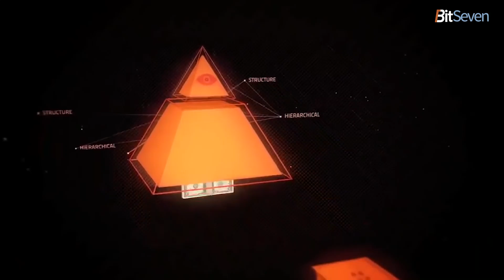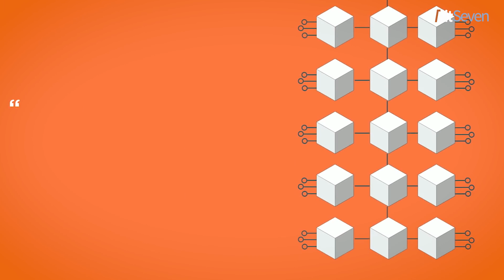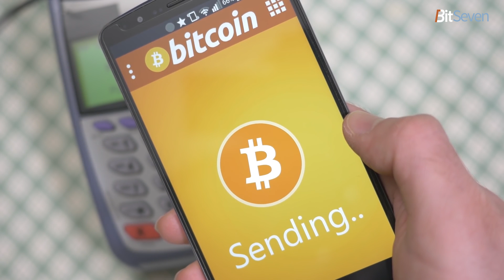Five Myths About Bitcoin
Bitcoin has its own idea, and it’s foolish to hope that the billions of potential users will understand Satoshi Nakamoto’s true goals. Therefore, one of the objectives of the cryptocurrency industry (grown on the basis of Bitcoin) is to provide an easy and understandable way to convey information to everyone who wants to understand it.

The first myth - Bitcoin is not a currency

The problem that the Bitcoin developer tried to neutralize is the creation of anonymous uncensored electronic money. This is one of the wrong ideas. Bitcoin will not achieve this goal if there is a need to convert cryptocurrency to Fiat, and all outputs to Fiat are centralized. The goal is not to make a profit and withdraw money, but to make mutual settlements in cryptocurrency. It makes no sense to impose on Bitcoin all operations that are carried out through traditional financial systems, because this system has been developing for many centuries and, in general, copes normally with its purpose. Bitcoin adds some new features to money:
1. Limitations. All traditional money can be issued in unlimited quantities, according to the decision of regulators, that from time to time provokes another financial crisis. Even physical assets, such as gold, are not limited in emissions, but only the complexity and speed of their extraction.
2.  t. (Schnorr, bulletproofs, SNARKs, taproot is unstoppable). The ability of every inhabitant of the planet to use money in private, like any other approach, has positive and negative results. Technically, we were able to gain this opportunity using cryptocurrency, and most likely we will not abandon it.
3. Programmability. Digital currency is the ideal model to reflect the value of all products. The neural cloud system is able to charge 12 uBTC from your account for a 6-minute processor, while checking your MRI and making a resume. The rented bicycle transport will be charged for the rental of 357 meters. Youtube - will take 72 minutes of viewed content.
Any community can create its own money on the principle of cryptocurrency (having received a security of tens of $ million highly liquid infrastructure). Within a digital network, geographical area, private firm or family. The concept is rapidly being promoted by other cryptocurrency startups, but after the project is established, the same can be repeated on the Bitcoin blockchain (atomic swaps or sidechain).
4. A new kind of legal structure. In the lightning network system, all transactions are executed via smart contracts as a sequence of actions of several users. And there is always a virtual proof of the authenticity of its own funds, even if another counterparty tries to act fraudulently. Smart contracts are a very secure way to ensure long lasting relationships.

The simplest multi-signature 2-2 can protect the owner, even if his device is stolen, and the private keys are interrogated - the offender will not be able to do anything with the money stored. And transactions using lightning can be carried out with a predefined response time.

For such cases, it is not necessary to change the traditional cryptocurrency money, you can use Bitcoin as one of the types of payments that are suitable as a digital currency in the digital economy.